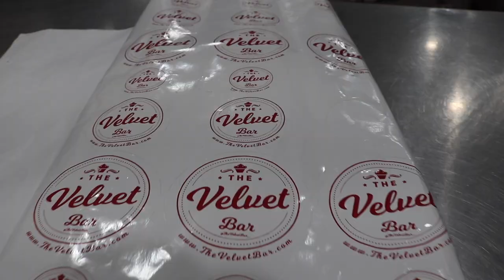In Your Business: Episode 1 | THE VELVET BAR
Surprise Surprise! I got the chance to catch up with "Bar Chef Flawless," AKA Ms. Red Velvet herself and dive into her business to see exactly how she got starts with "The Velvet Bar."

  I even got the inside 'scoop' on what's coming up next!

If you would like to get a personal experience of this Delicious Red Velvet, drop by "Breakfast at Barney's" or contact
"The Velvet Bar"